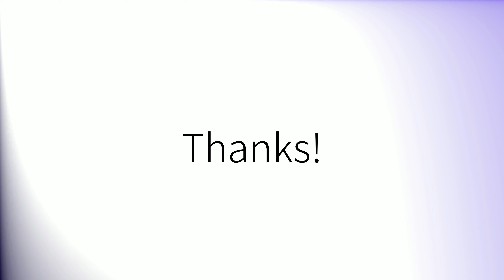How to pronounce 'Idea' in British English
How to pronounce 'Idea'.